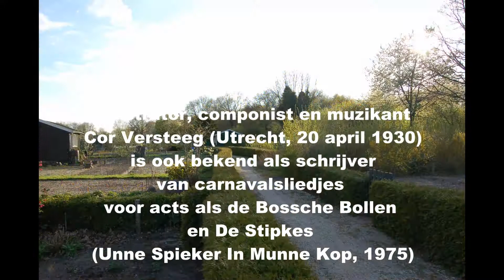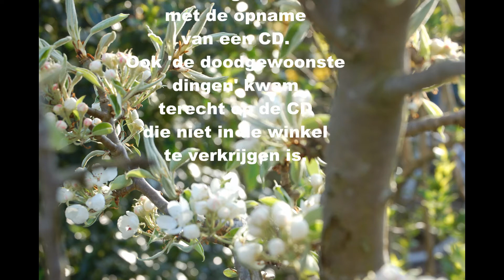de doodgewoonste dingen - Akkoord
Passe-Partout is een Nederlandse zanggroep met de echtparen Bep en Cor Versteeg en Anton en Bep de Kroon. Met de single De Doodgewoonste Dingen scoort de groep een hit in 1977. Illustrator, componist en muzikant Cor Versteeg (Utrecht, 20 april 1930) is ook bekend als schrijver van carnavalsliedjes voor acts als de Bossche Bollen en De Stipkes (Unne Spieker In Munne Kop, 1975) (bron;

A capella groep Akkoord heeft het nummer opgenomen op haar CD Slotakkoord ter afsluiting van haar 14 jarig bestaan. De CD is niet verkrijgbaar in de verkoop.